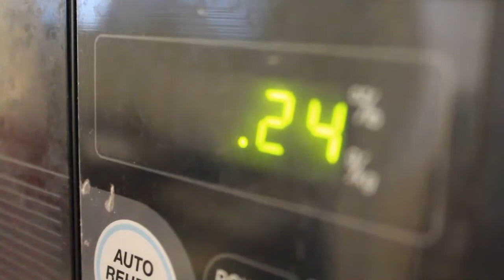Mameshiba Morning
Plushies that stay at home also have a busy schedule to maintain...only you don't see it, because you're not at home.